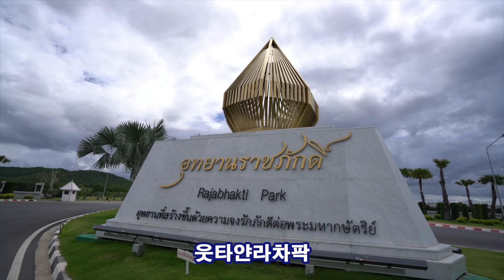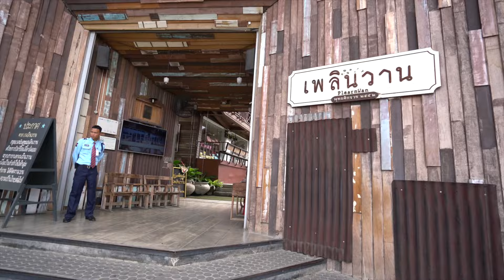Ep.09 Thailand 카오따끼압 후아힌 원숭이산의 비밀 (혐오주의)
Khao Takiab, Hua Hin, Thailand. (Ep.02)

후아힌여행, 제 2편입니다.
원숭이들이 너무 많아서 깜짝놀랐어요!
후아힌 로얄공원, 우타얀라차팍과,
에코빌리지에도 다녀왔어요.

태국여행 경험있으신분, 태국을 좋아하시는분,
태국 자유여행을 계획하시는 분과
공감있는 영상을 만들려고 노력중입니다.

더 많은 태국 정보를 원하시면 블로그를 둘러보세요